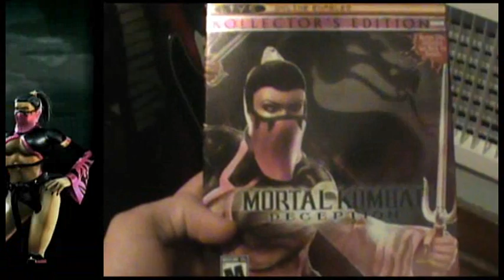Throwback Thursday- Fighting Games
Hello one, Hello all it's Billy here with another Throwback Thursday and today we are talking about fighting games. (Season 4, Episode 2)

Musical Thanks:
Josh Leicher